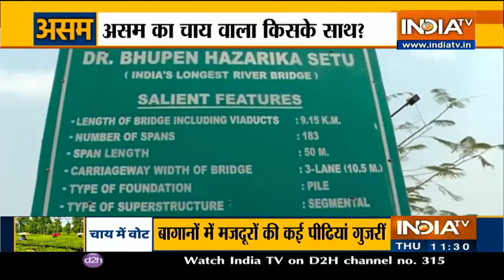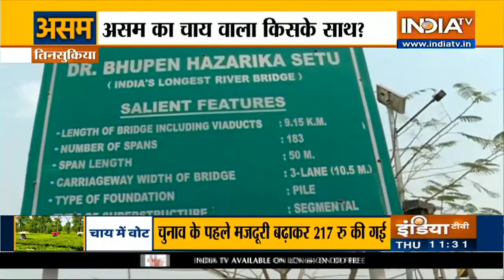क्या Assam में दोबारा जीत दिलाएंगे PM Modi? Assam के चाय वाला किसके साथ? देखिए यह Ground रिपोर्ट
Will PM Modi lead BJP to yet another victory in Assam. Watch this Ground Report.